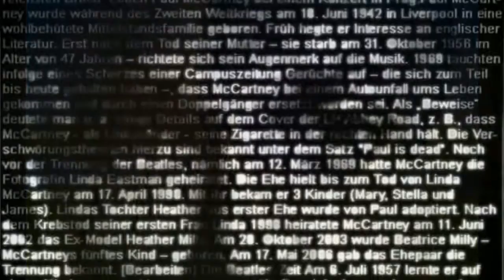!!!ANOTHER DAY PAUL ARTSTUDIO